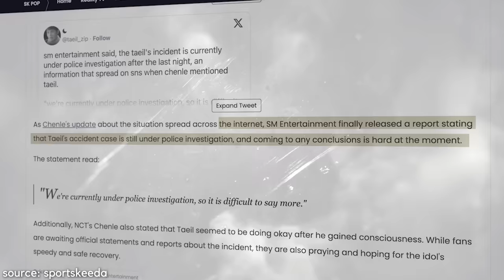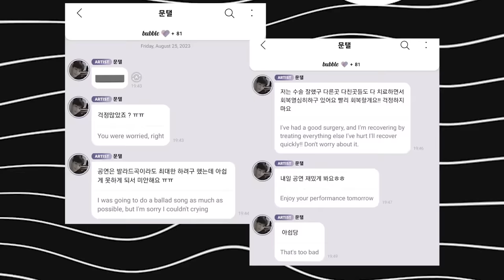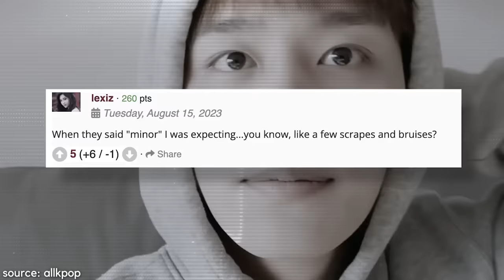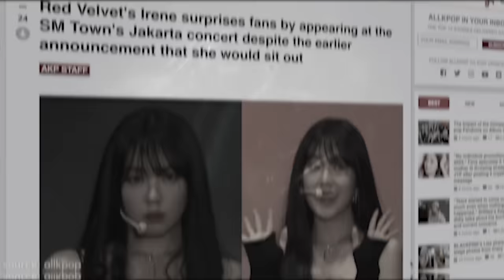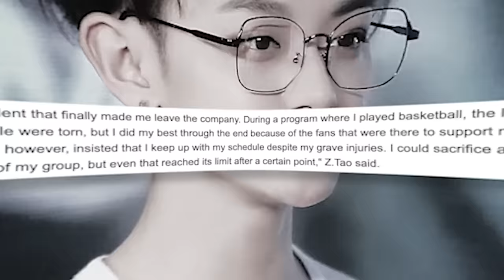What's Really Happening With NCT’s Taeil! SM Entertainment Lied?!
SM entertainment keeps proving time and time again that they care a lot more about money  than they do about their artists' health and fans are finally fed up! stay tuned to find out what really happened to NCT taeil! subscribe to kookielit for more kpop news and videos.